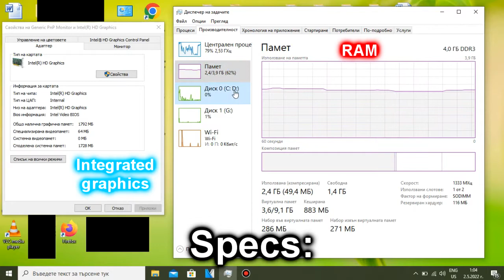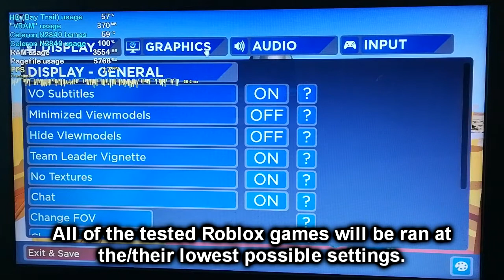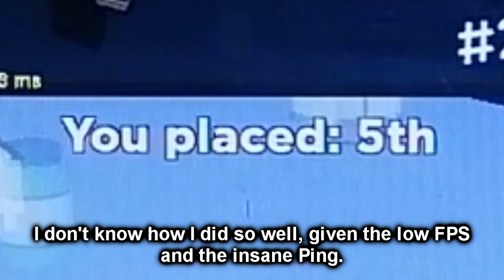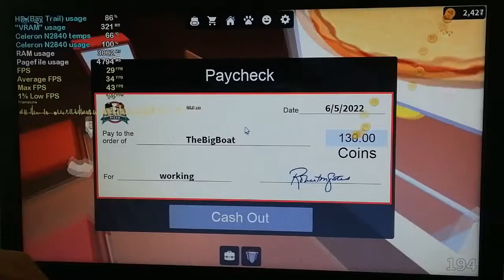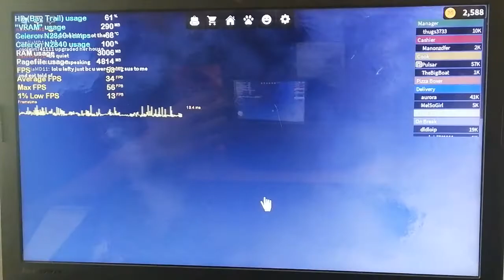Roblox (2022) on LOW-END LAPTOP || Intel Celeron N2840, Intel HD Graphics (Bay Trail), 4 GB RAM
Trying out another game popular with child audiences, here I have Roblox on the Intel Celeron N2840 and Intel HD Graphics. As mentioned in the beginning of the video, I used to make crappy Roblox videos using these same specs back when I was 10-11 years old. Half of the time I messed around in Roblox Studio though. But how does it run in 2022? Quite frankly, when I fired up Arsenal, nowadays my favorite Roblox game, I was quite disappointed with how poorly the game ran. Like, the choppy FPS, combined with the high Ping, make for a quite challenging experience! And the high Ping is not caused by my Internet connection, cuz I was able to install some of the games in my collection at up to 10 MB/s. I somehow managed to finish a whole Arsenal match at 5th place in this video. It isn't as bad as in Jailbreak though, where the N2840 can't manage even an average of 15 FPS!!! Given the nature of these two games in particular, this is not good at all. To be honest still, less demanding and more simple Roblox games, such as Work at a Pizza Place, aren't that big of a hassle for the little Celeron, and they do run with a playable framerate. Roblox Studio also works OK, as long as you only intend to make simpler games.

Lowering the resolution only gives 2-5 FPS more, and therefore not worth doing.

My N2840 laptop: Lenovo IdeaPad 100-15IBY 80MJ:
4 GB Single-Channel DDR3 1333 MHz RAM;
500 GB 5400 RPM Seagate SATA HDD (boot drive);